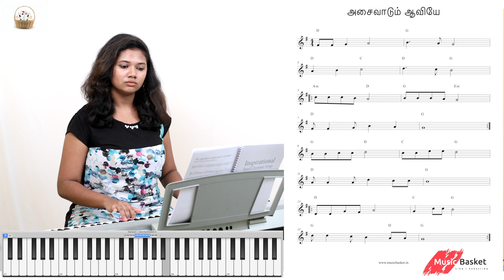Asaivadum Aaviye – அசைவாடும் ஆவியே | Online Keyboard tutorial | music basket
Lyrics:
அசைவாடும் ஆவியே
தூய்மையின் ஆவியே
இடம் அசைய உள்ளம் நிரம்ப
இறங்கி வாருமே

1. பெலனடைய நிரப்பிடுமே பெலத்தின் ஆவியே
கனமடைய ஊற்றிடுமே ஞானத்தின் ஆவியே

2. தேற்றிடுமே உள்ளங்களை இயேசுவின் நாமத்தினால்
ஆற்றிடுமே காயங்களை அபிஷேக தைலத்தினால்

3. துடைத்திடுமே கண்ணீரெல்லாம் கிருபையின் பொற்கரத்தால்
நிறைத்திடுமே ஆனந்தத்தால் மகிழ்வுடன் துதித்திடவே

4. அலங்கரியும் வரங்களினால் எழும்பி ஜொலித்திடவே
தந்திடுமே கனிகளையும் நிறைவாக இப்பொழுதே